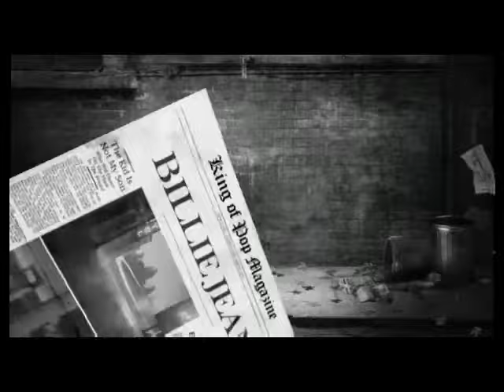Michael Jackson The Experience Billie Jean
Family Friendly Gaming is pleased to share this game play video for Michael Jackson The Experience. Warning Lyrics.